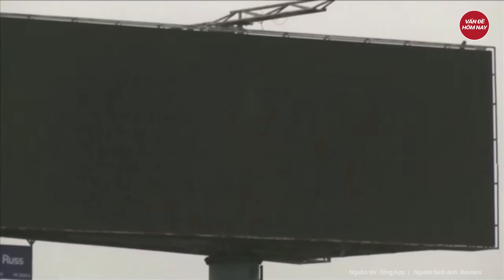Hiện trường ám ảnh, lời kể ớn lạnh và giây phút thoát chết trong vụ xả súng ở Moskva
Vụ xả súng ở Nga mới nhất | Hiện trường ám ảnh, lời kể ớn lạnh và giây phút thoát chết trong vụ xả súng ở Moskva
Các hình ảnh do hãng tin RT đăng tải cho thấy cảnh tượng đổ nát, mảnh vỡ vương vãi khắp khu vực bên trong hội trường và sảnh của nhà hát trong khu phức hợp mua sắm - giải trí Crocus City. Một nữ nạn nhân cho biết, cô đã may mắn sống sót nhờ giả chết. Ban đầu, những kẻ tấn công phát hiện cô và một số người khác, nhưng khi nghĩ rằng tất cả đã chết, chúng nhanh chóng xả súng về phía những người đang tháo chạy.